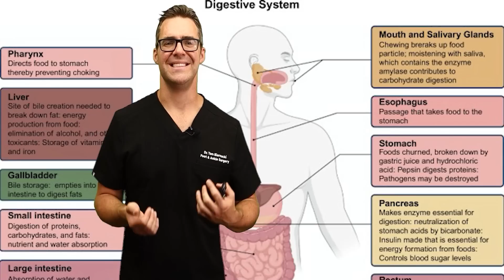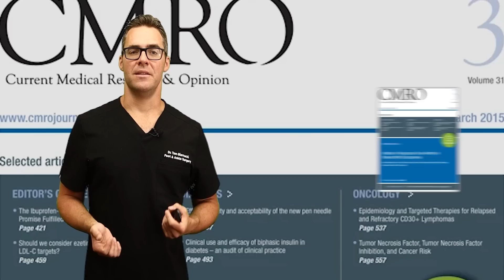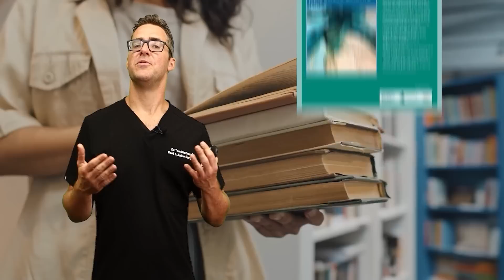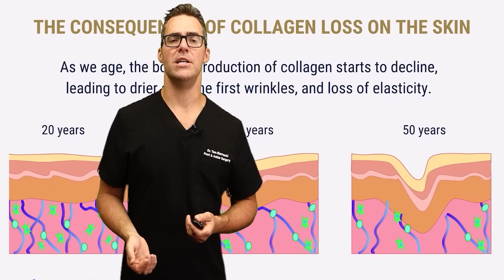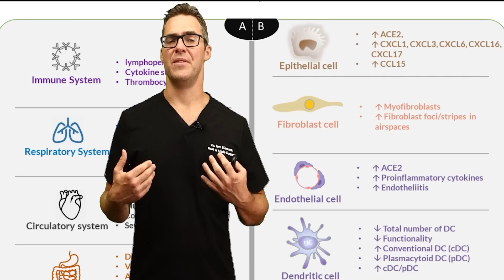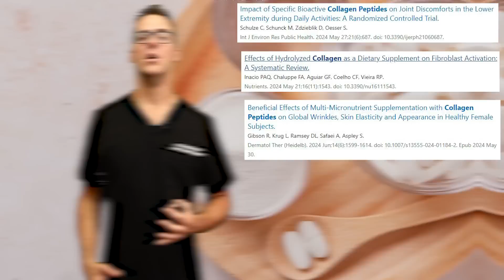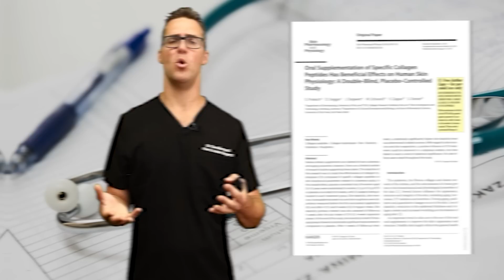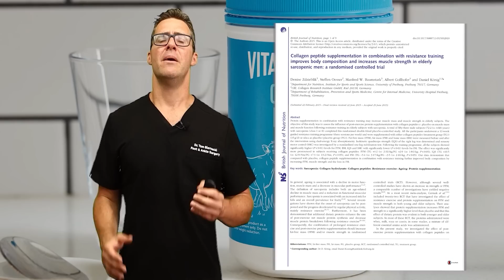Do Collagen Supplements Work? [Collagen Peptides Study Update 2024]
🦶We review the best collagen supplement benefits, the benefits of taking collagen for hair, skin, osteoporosis, muscle mass and more!🦶

Best Collagen Supplements:
Best Collagen Peptides Powder
Best Collagen Liquid
Grass Fed Collagen
Best Collagen Pills

Turmeric Joint Pain Combo
Turmeric Piperine
Turmeric Curcumin
Turmeric Gummies

👉 Shoes 👈
Best Shoes:

Chapters:
0:00 Why Collagen Peptides are Popular
0:25 Popular Supplements: Vitamin D, Magnesium, and Collagen Peptides
0:37 Benefits of Collagen Peptides
0:44 What are Collagen Peptides?
1:03 How Collagen Peptides are Created
1:19 Benefits for Skin, Hair, Arteries, and Bones
1:23 Are Collagen Peptides Worth Your Money?
1:37 Collagen in Foods vs. Supplements
1:47 Study: Skin Elasticity Improvement
2:20 Study: Joint Pain Reduction in Athletes
2:43 Study: Postmenopausal Benefits
3:12 Study: Muscle Mass Increase
3:42 Study: Leaky Gut Syndrome
4:07 Study: Nail Growth and Reduced Brittleness
4:35 Study: Fullness and Weight Loss
4:58 Study: Blood Flow and Arterial Health
5:45 Evidence of Collagen Deficiency
6:00 Natural Decline of Collagen with Age
7:24 Impact of Lifestyle Factors on Collagen
8:48 Should You Supplement with Collagen Peptides?
10:02 Best Sources of Collagen Supplements
11:56 Vegan Alternatives and Collagen Boosters
13:37 Supplement Quality and Bioavailability
15:49 Conclusion and Recommendations